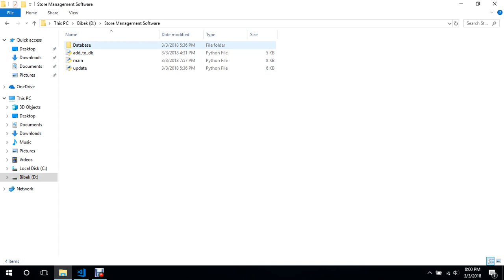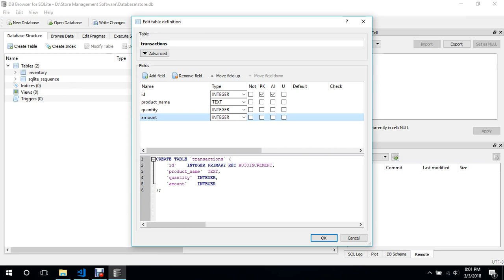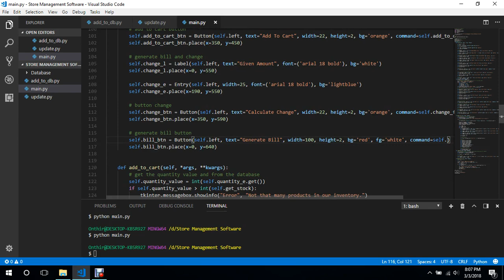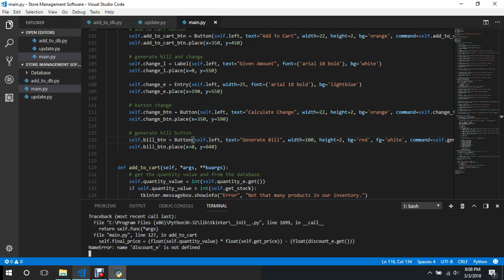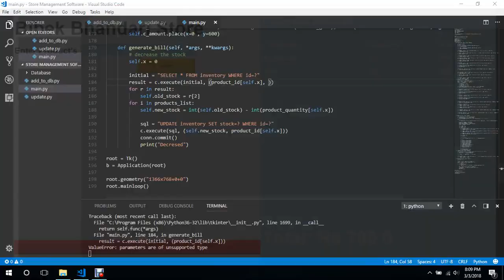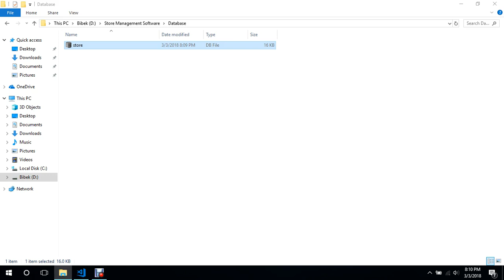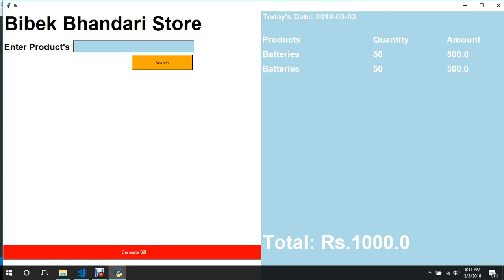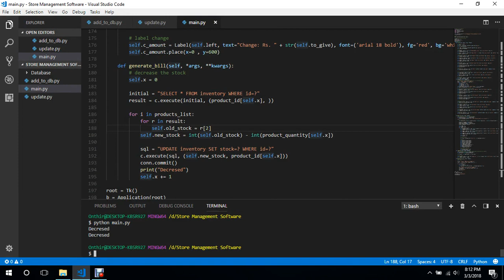Store Management Software Using Python Tkinter - 13. Point Of Sales Logic Part 4: Stock Handling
Store Management Software with sales handling.

Features:
 - Add as many products as you like to the database.
 - Update products as per your choice
 - Handle Dynamic sales.
 - Mathmatically accurate sales.
 - Generate Bill, Save as well as print it.
 - Notifies less stock in the database.
 - Compiled so that it can be run on any windows platfrom without having to install Python.

Hope you liked it. If you have any problems with the video or the content of
To show some support to the channel and the
videos, you can share them in social networking sites and you can also follow me on the them, links to which are listed at the bottom.

If you loved this video, you'll surely want to check these videos out: